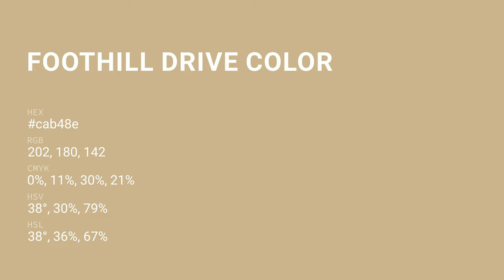Foothill Drive color cab48e hex color - Brown color - Cool color cab48e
What color is Foothill Drive ? cab48e hex color - Brown color - Cool color cab48e

Hex cab48e Color Code is also known as Foothill Drive color.

Hex cab48e Color code in RGB color code model is created after adding 79.22% red color, 70.59% green color and 55.69% blue color.
Hex cab48e Color code in CMYK color (process color) code model is generated after subtraction of 0% cyan, 10% magenta, 29% yellow and 20% black.